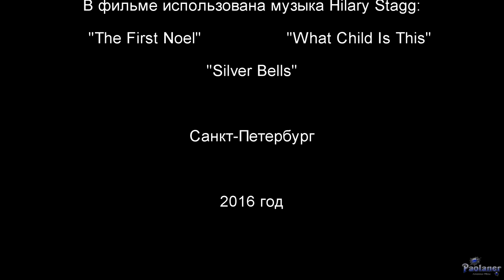Новогодний Петербург (2016)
Санкт-Петербург, украшенный к Новому 2017-му году. Прогулка по ночному городу.
Всем новогоднего настроения!!!
Hilary Stagg - "Silver Bells".